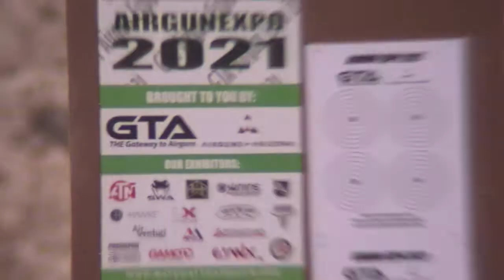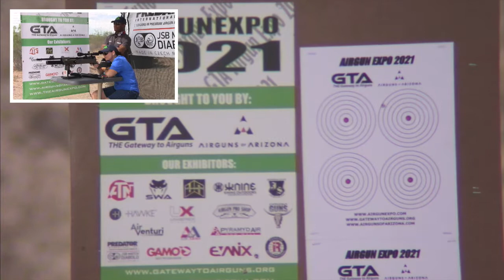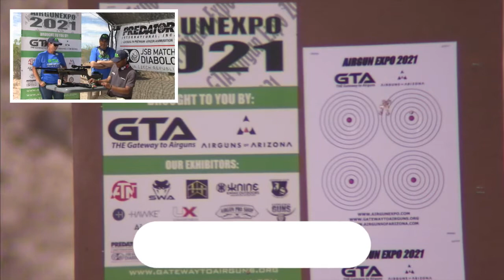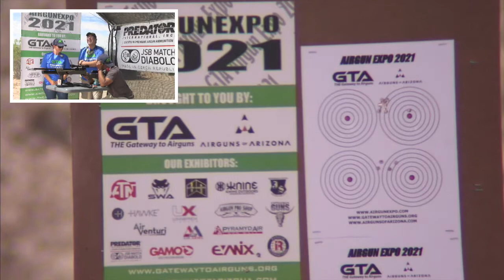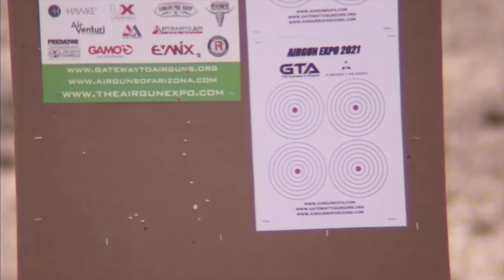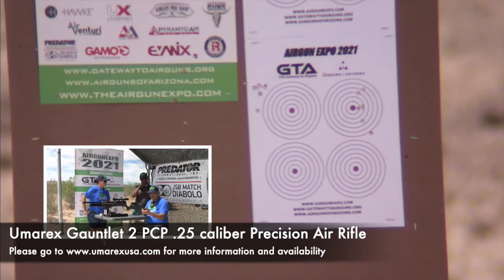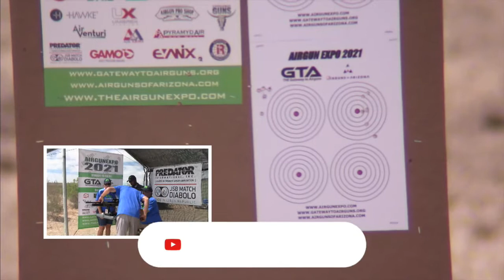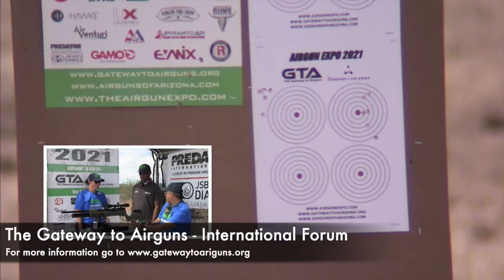Airgun Expo 2021 - Umarex Gauntlet 2 - RANGE Demo of the .25 Gauntlet 2! Recorded May 10th, 2021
Umarex USA takes it to another level with their new Gauntlet 2.  Proving that a big company can listen to consumer feedback, Umarex has brought out some key improvements with the G2 and we're excited to show them off!

The Airgun Expo was held from May 10th, 2021 through May 14th, 2021.  It was our pleasure to have companies from all over the US and Internationally present their products at our first event.

Airgun Expo was held at AirgunWeb Media Group headquarters in West Texas.  The Airgun Expo is brought to you by Gateway to Airguns and Airguns of Arizona To learn about ALL our sponsors and see more information about the products they presented at the show, please use the links below or just Thank you for Watching!

Dear YouTube Monitors - Do not delete this video - It was recorded LIVE but is being posted AFTER the fact for our viewers that missed the EXPO.  The guns you are seeing are all AIRGUNS and NOT FIREARMS and are being handled and demonstrated by professionals on a private range.